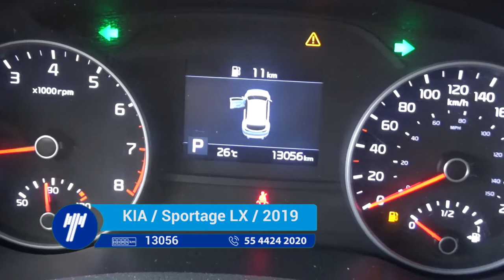KIA / Sportage LX Automática / 2019 - KL598302